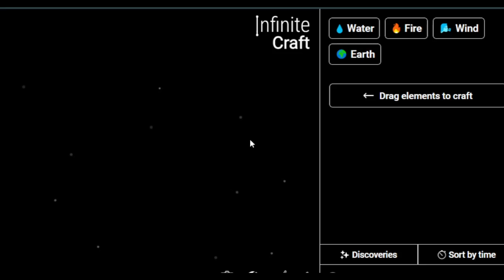How to Make Infinitecraft in Infinite Craft | Get Infinitecraft in Infinite Craft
Master the art of crafting with our Simple Infinite Craft Recipes Tutorials! Learn how to obtain a Infinitecraft in the immersive world of Infinite Craft. Unleash your creativity and explore the possibilities with our step-by-step guides!

📜 Featured Infinite Craft Recipes:

Infinitecraft ,